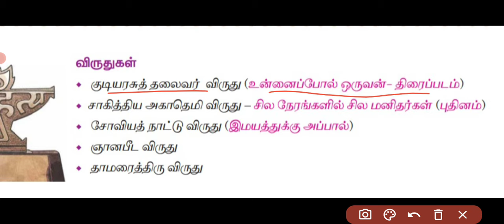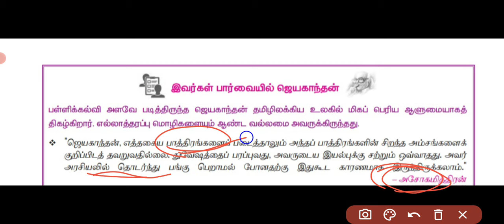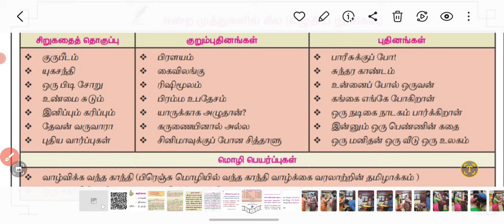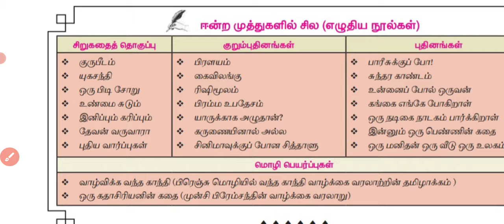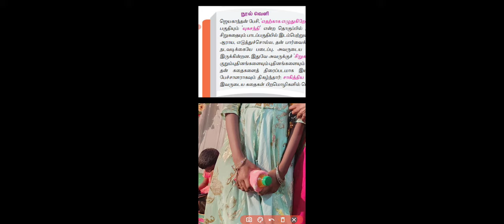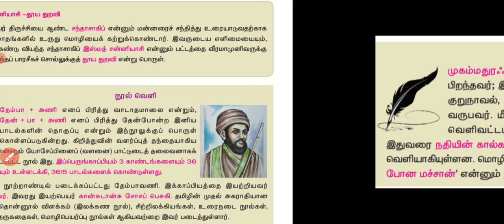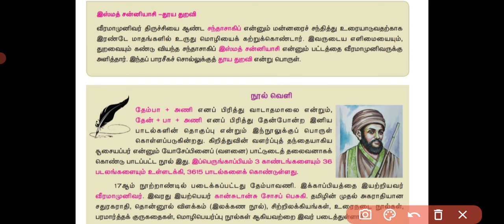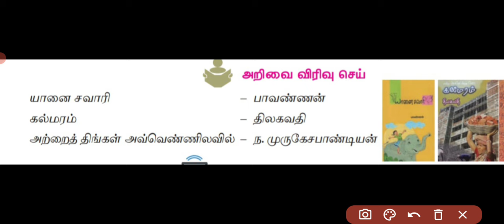💥 10TH TAMIL இயல்-9💥EASY SHORTCUT ✅ KRISHOBA ACADEMY 🏆